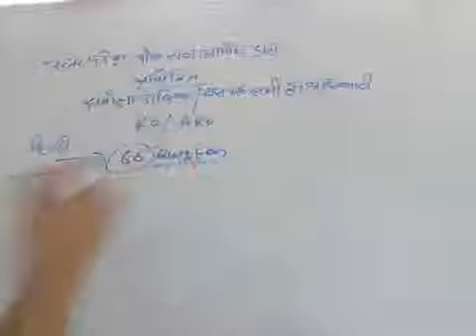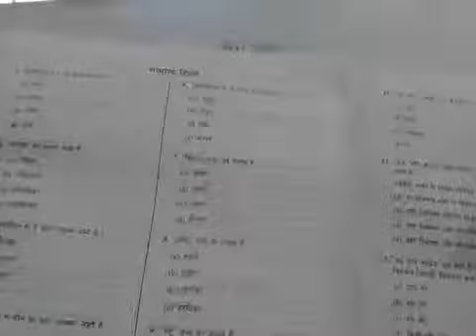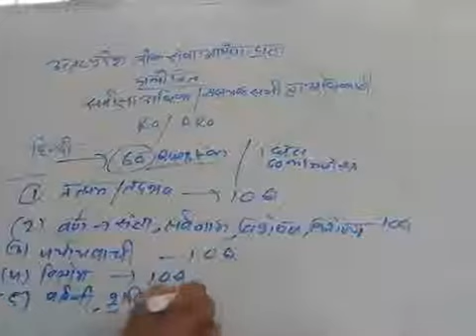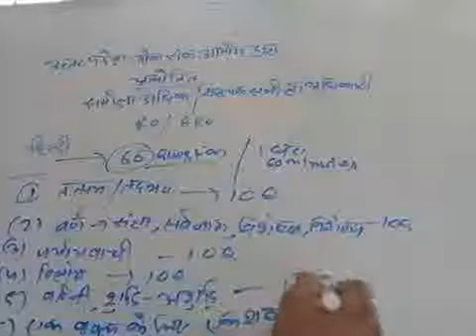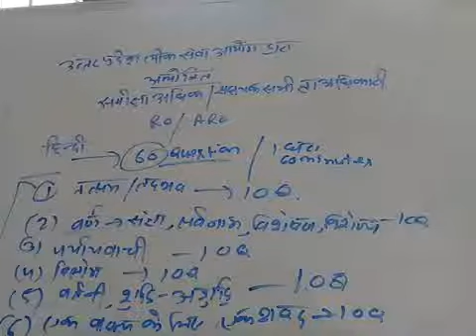उत्तर प्रदेश लोक सेवा आयोग समीक्षा अधिकारी hindi syllabus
Up psc ro aro hindi syllabus in pre exam